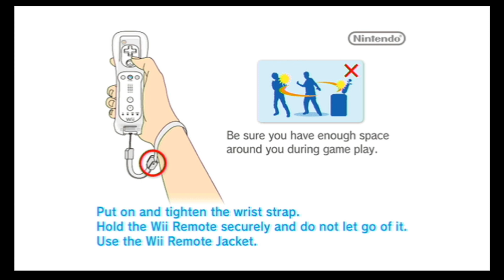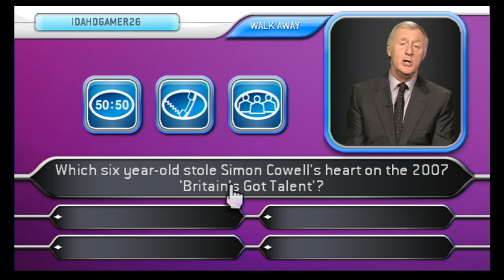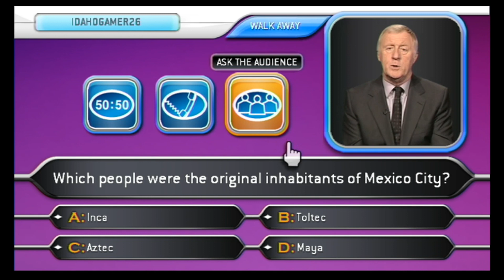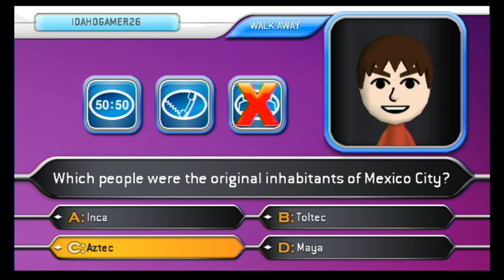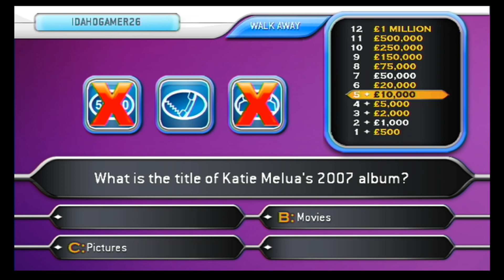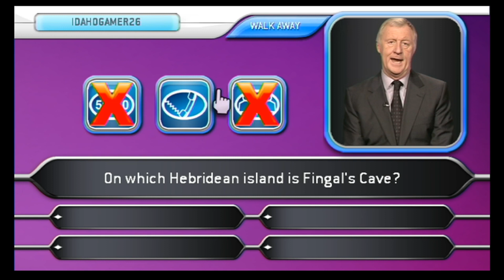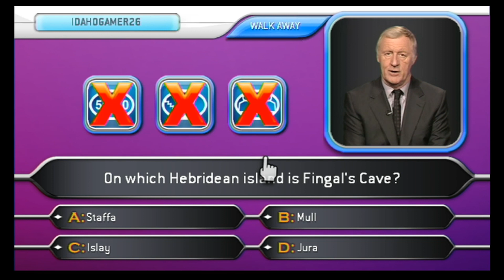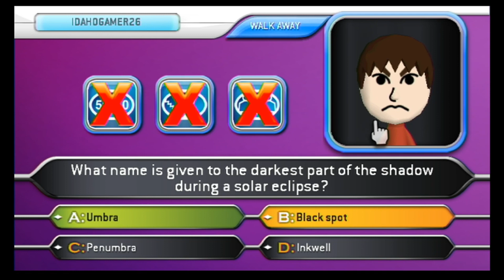Who Wants To Be A Millionaire? 2nd Edition Wii Game 2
Will I win £1 Million?